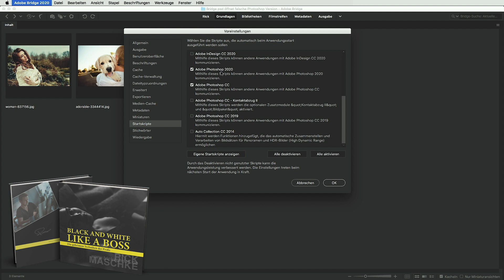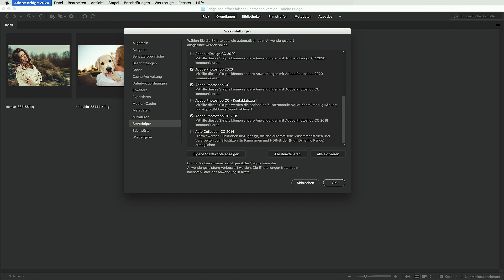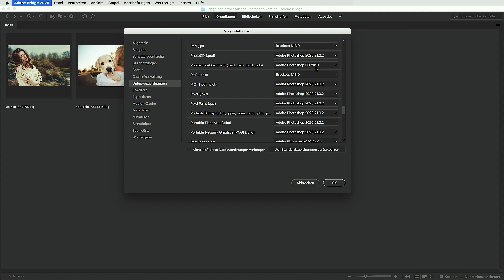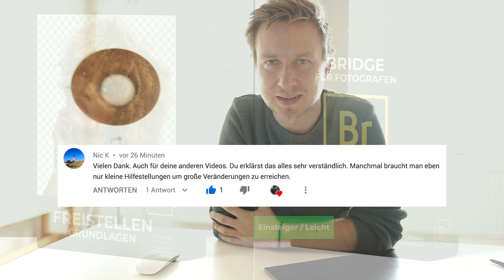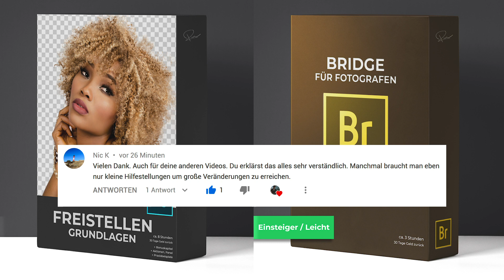das richtige Photoshop öffnen